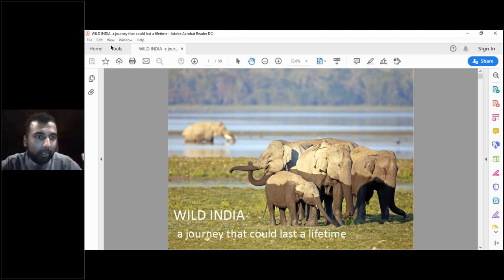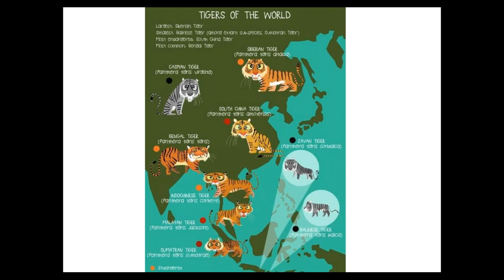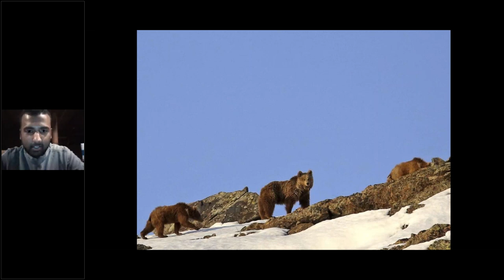Wildlife of India - a journey that could last a lifetime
A short talk on the biodiversity of the Indian subcontinent and what it means and what it takes to seek and to explore the wilderness experiences that our country has to offer